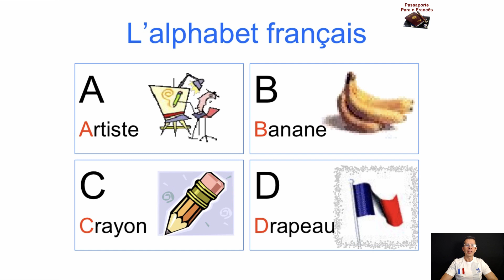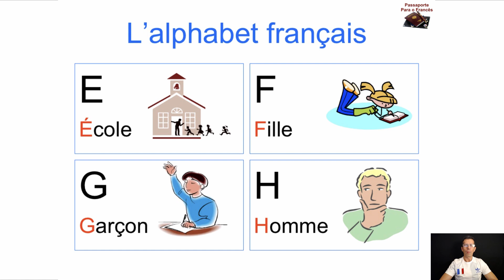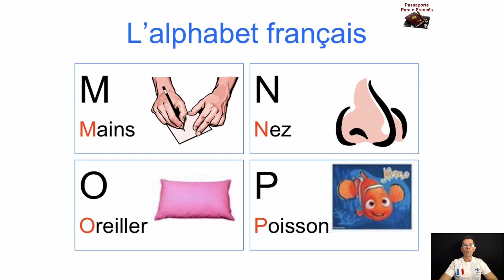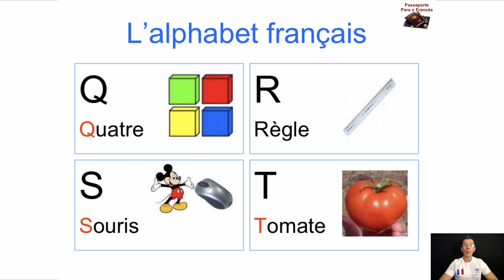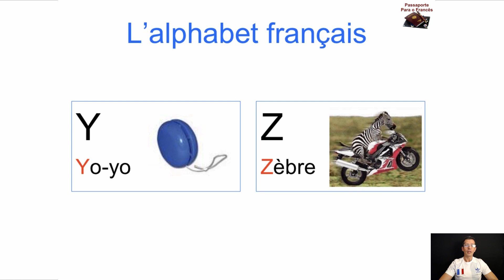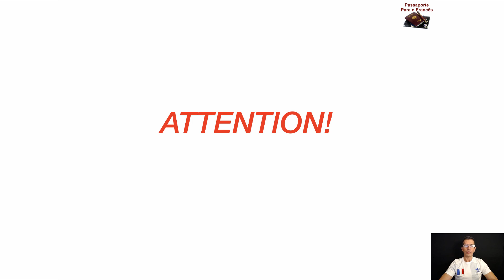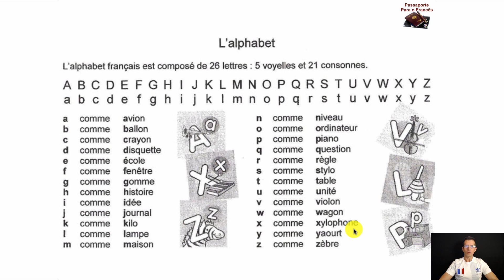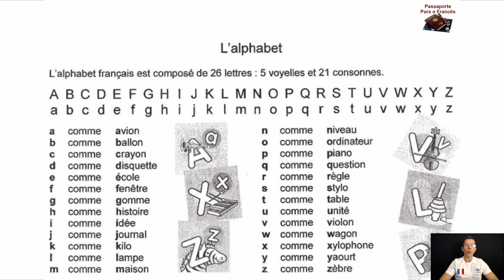Vídeo #03 - O Alfabeto em Francês- Curso de Francês GRÁTIS para INICIANTES + Dicas e Pronúncia